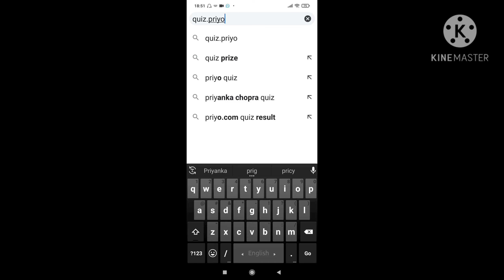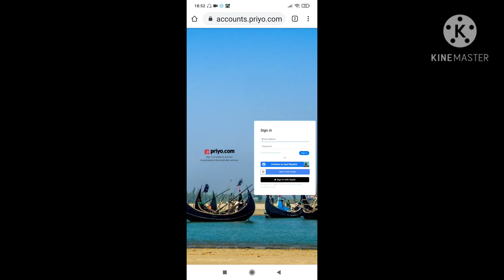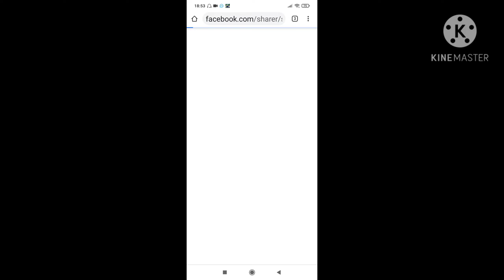মিশন স্কুল পরিদর্শনের সময় শেখ মুজিবুর রহমান স্কুল কোন সমস্যার কথা হোসেন শহীদ সোহরাওয়ার্দীর জানান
মিশন স্কুল পরিদর্শনের সময় শেখ মুজিবুর রহমান স্কুল কোন সমস্যার কথা হোসেন শহীদ সোহরাওয়ার্দীর কে জানান.

Let me know if you have any questions in the communts. )  You tub in the comments section below youtub MA production sabbir channel.

১৯৩৮ সালে তৎকালীন অবিভক্ত বাংলার প্রধানমন্ত্রী শেরে বাংলা এ কে ফজলুল হক ও শ্রমমন্ত্রী হোসেন শহীদ সোহরাওয়ার্দী গোপালগঞ্জ যান। এ উপলক্ষ‌্যে স্বেচ্ছাসেবক বাহিনী তৈরির দায়িত্ব পড়ে ১৮ বছরের কিশোর শেখ মুজিবের ওপর। সভা শেষে সোহরাওয়ার্দী যান মিশন স্কুল দেখতে। স্কুলের ছাত্রদের পক্ষে তাঁকে সংবর্ধনা দেন শেখ মুজিব।স্কুল পরিদর্শন শেষে সোহরাওয়ার্দী যখন ফিরছিলেন, হাঁটতে হাঁটতে তাঁর সঙ্গে লঞ্চঘাট পর্যন্ত এগিয়ে যান শেখ মুজিব। এ সময় তাঁদের মধ্যে পরিচয় হয়। সোহরাওয়ার্দী তাঁর নাম-ঠিকানা লিখে নেন এবং পরবর্তীতে চিঠি লিখেন। মিশন স্কুল পরিদর্শনের সময় শেখ মুজিব স্কুলের কোন সমস্যার কথা হোসেন শহীদ সোহরাওয়ার্দীকে জানান?

 ★★★আমি যে উত্তর গুলা সেই সেগুলো ১০০% সঠিক উত্তর। কেউ যদি ভুল প্রমান করতে পারে তাকে ১০০০ টাকা পুরষ্কার দেওয়া হবে।

★★১লা ডিসেম্বর থেকে শুরু হচ্ছে ১০০ দিনের বঙ্গবন্ধু শেখ মুজিব কুইজ। প্রতিদিন ১০০ জন করে মোট দশ হাজার বিজয়ী। জিতে নিন ল্যাপটপ, স্মার্টফোন এবং ইন্টারনেট ডাটা প্যাক।